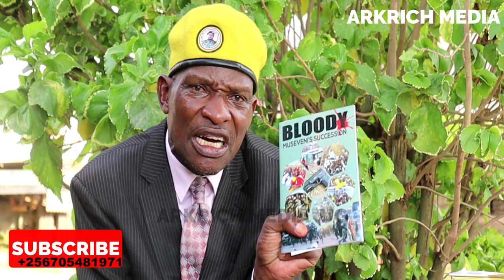Tamale mirundi lwaki babika museveni nti muffu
kubulamu obwa buliijo, Obukulembeze Ssaako okunonyereza Ku Nsonga Enkulu Ennyo Nga Ziyamba Munnansi Oba Amawulire Agatalinda. Langa Bizinensi yo Wano wenyini. Kuba 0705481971. Oba tuwereze Whats App ku 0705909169.Weegate ku Mukutu Gwaffe Omupya Ogwa ARKRICH MEDIA UG Gufune Otwegatteko Ng'osubscrbinga. Wereza obubaka bwo ku ngeri jetuyinza okukyusaamu ku mikutu gyaffe wano ku Mukutuguno

CREDITS
Host
BECKY LINCH
EDITOR
Richard
Author & Analyst:
. RICHARD

Arkrich media Investigations:
ARKRICH MEDIA TEAMS

Screen Writer:
 RICHARD

Camera:
KIRABIRA LAWRENCE / ARKRICH MEDIA TEAM
Voice Overs
Arkrich media
Becky linch
Special Thanks:
My Country-Uganda
Infraction-Free Music Youtube Channel
Guest Analyst(s)
ARKRICH MEDIA